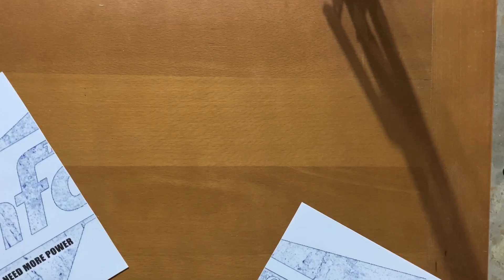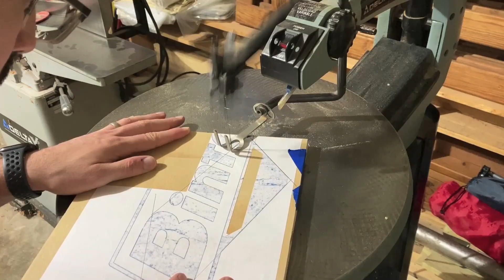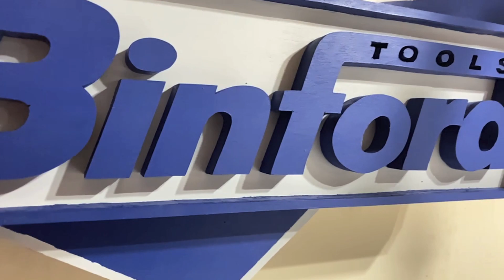Making a Custom Sign | Scroll Saw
Learn how to make a custom sign with a scroll saw!  I made this binford tools wall sign from the hit 1990's TV show, Home Improvement with Tim Allen (which is held in very high esteem in our household) for my garage as one of my first scroll saw projects.  It's made out of 1/2" baltic birch plywood  and was completed on my souped-up scroll saw which has a 250cc gas lawn mower engine because you can always use MORE POWER!